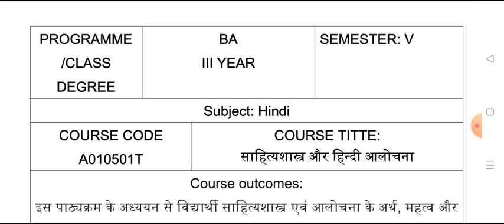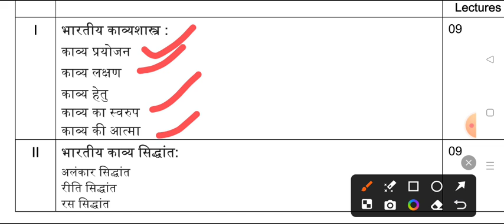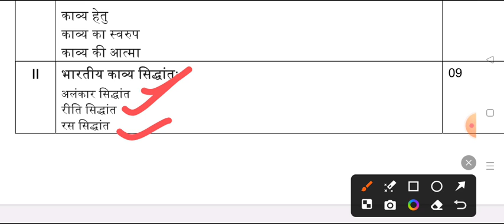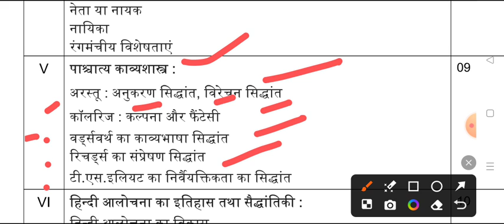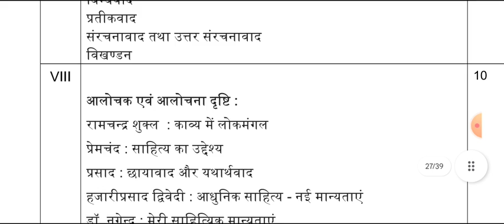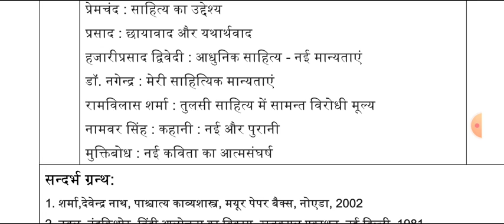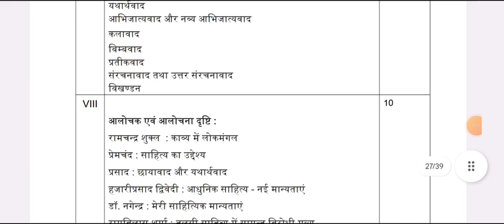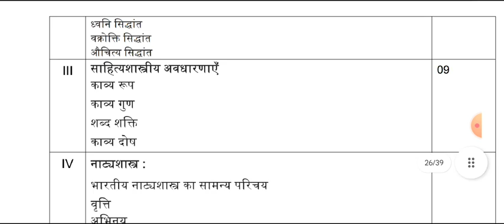New Batch 2024-25 B.A 3rd Year 5th Semester Hindi Paper-1 Syllabus 2024 | hindi important topics